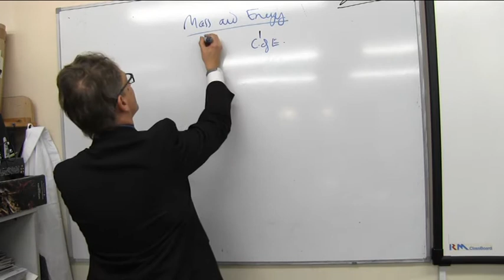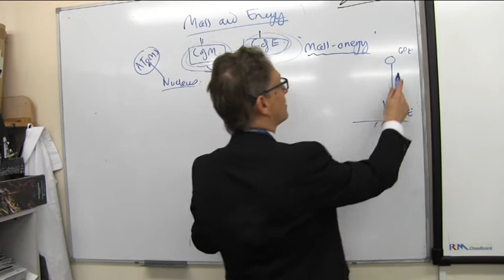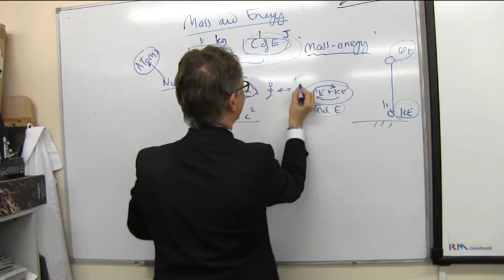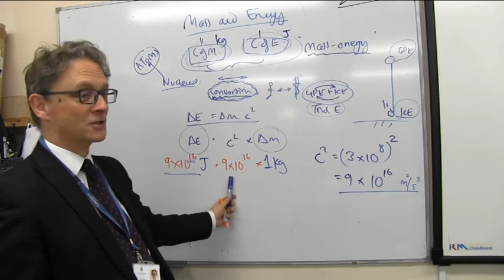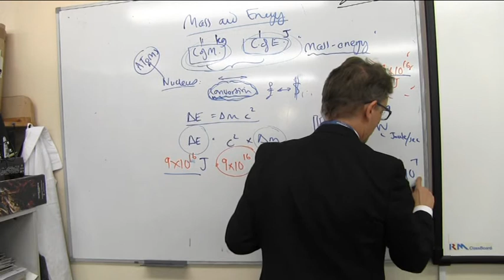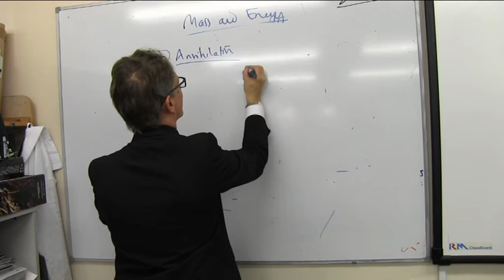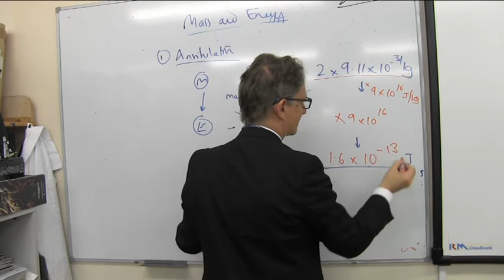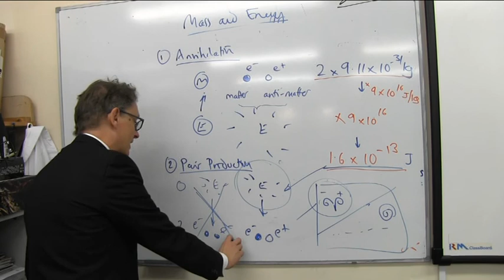ZOGPhysics 741 E=mc2 Mass-Energy Annihilation and Pair production